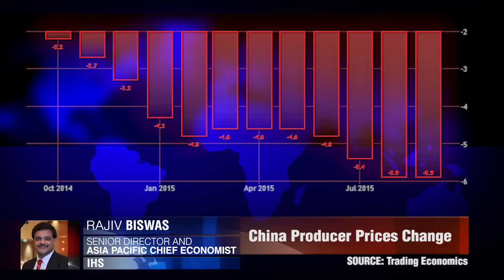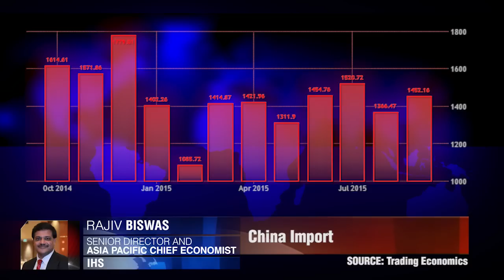Экономика Китая и Юань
Что означает слабый экономический рост Китая для других стран Азиатского региона? Ражив Бисвас, IHS.